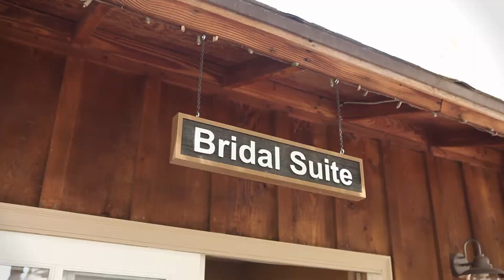Rob and Keley's Wedding Trailer | VERTEX Weddings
Rob and Keley's Wedding Trailer
Video by Jeff Thomas & Ryan Borrell